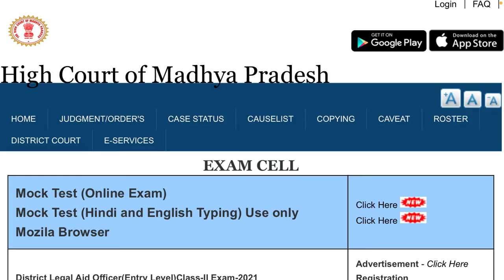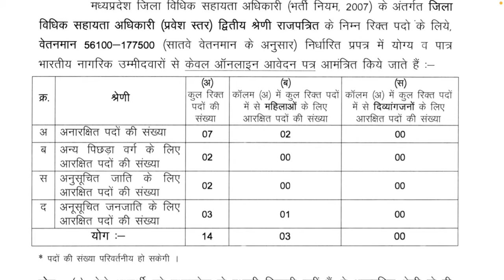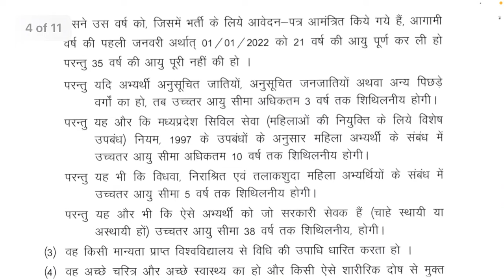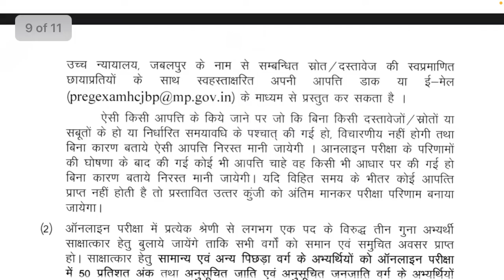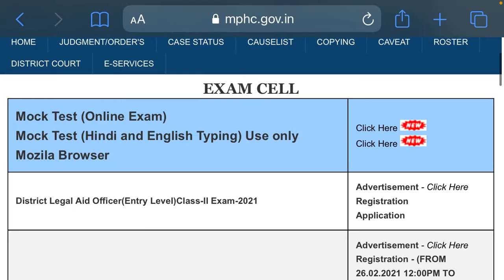Madhya Pradesh High Court Recruitment 2021| MPHC District Legal Aid Officer Recruitment 2021